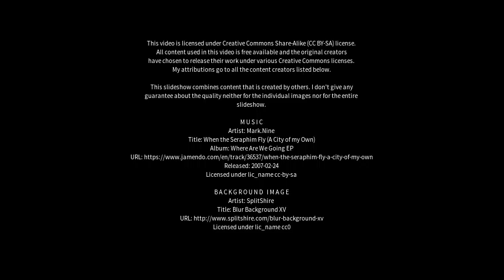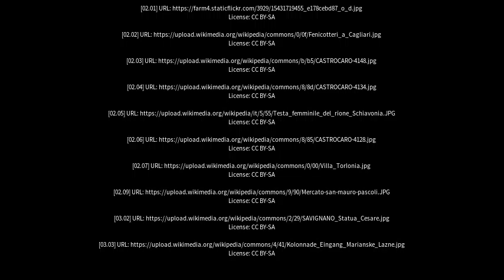Best places to visit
Best places to visit - Castrocaro Terme e Terra del Sole (Italy) Best places to visit - Slideshows from all over the world - City trips, nature pictures, etc.